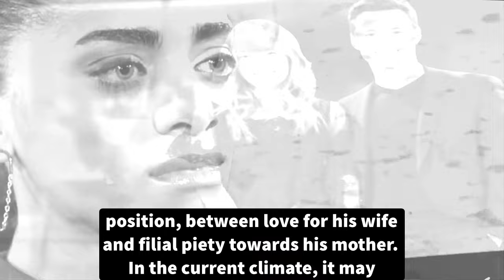Sinn ends, is Hope the next woman? The Bold and The Beautiful Spoilers